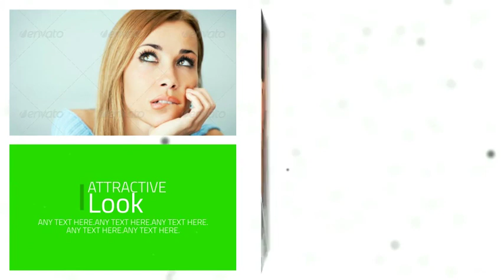Clean Photo Gallery | After Effects Template | Openers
Special Thank You to sharegokul!